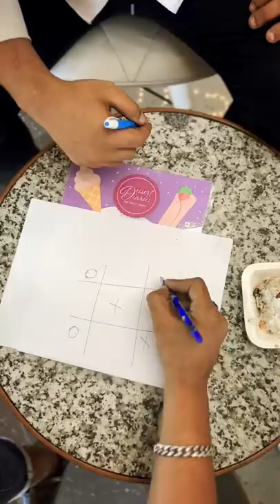घोड़ा🐴 vs ऊँट🐪 II